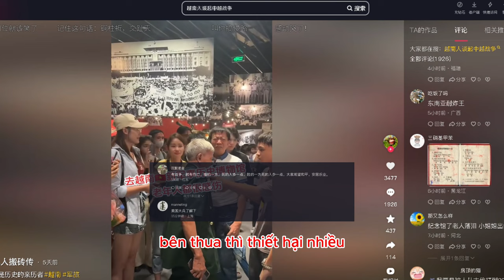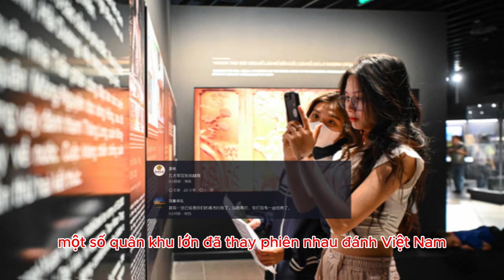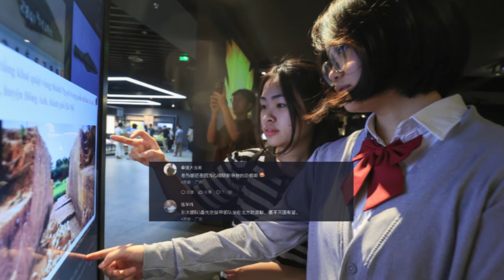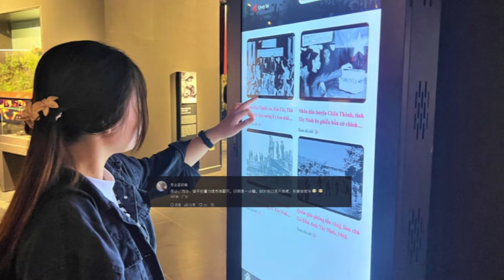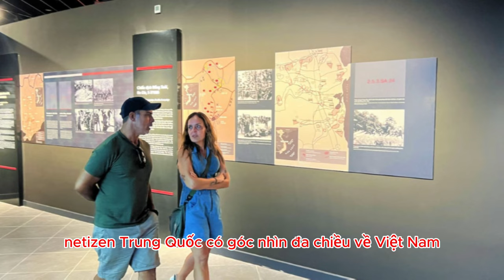phản ứng gây sốc của Netizen Trung Quốc về Việt Nam: ký ức chiến tranh vẫn ám ảnh?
* Nội dung:  một Netizen Trung Quốc có đăng tải video có tiêu đề: "Có lẽ họ chính là nhân chứng của lịch sử"

* Tham khảo video nguồn kênh: 凡人搬砖传